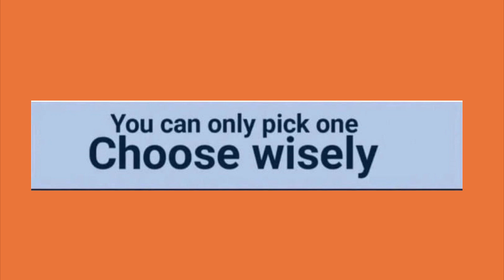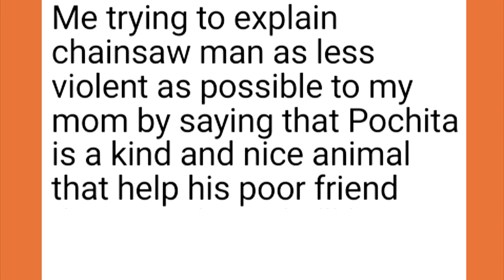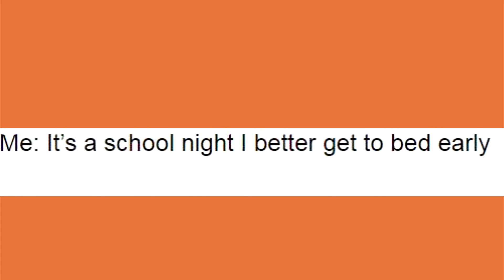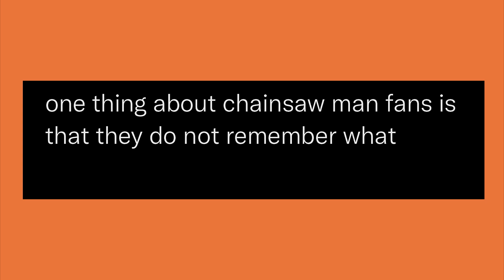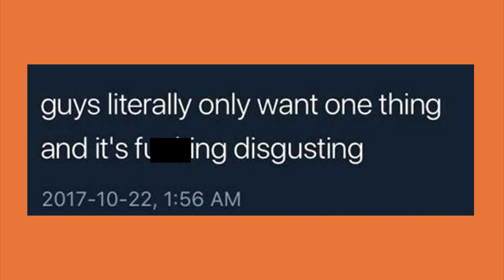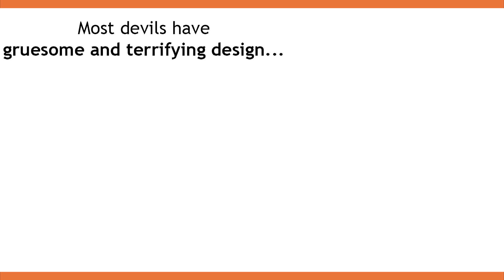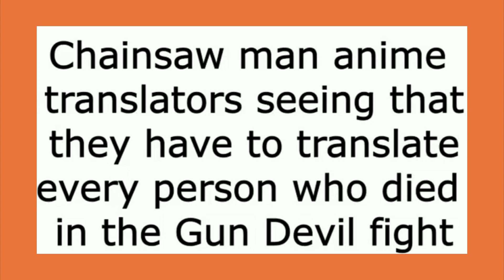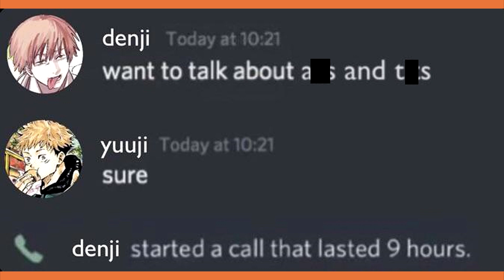CHAINSAW MAN MEMES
Pochita Memes

Welcome to Corny's videos!